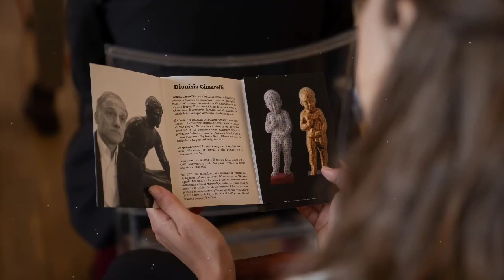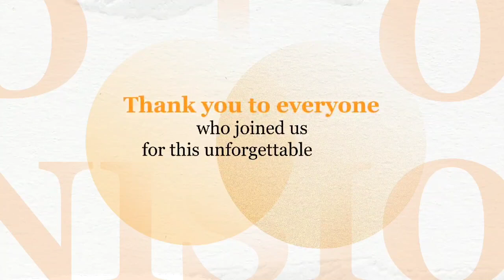"A Journey in Contemporary Art" with Dionisio Cimarelli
Official Highlights from renowned sculptor Dionisio Cimarelli's talk "A Journey in Contemporary Art" sponsored by Sicily Artist Retreats at RISO Regional Museum of Modern and Contemporary Art, held on the 3rd May.

The evening was opened brilliantly by Evelina De Castro, followed by a wonderful roundtable discussion with Daniela Brignone, Giuseppe Cipolla and Rossella Giglio, moderated by Alberto Samoná.

Huge thanks to everyone who showed up and helped us make this event successful